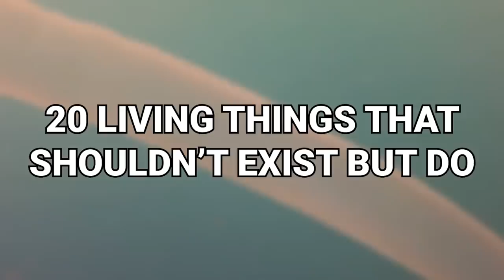These Animals Shouldn't Exist on Earth But They Damn Well Do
Does it sometimes seem like God was just screwing around when he invented certain animals? Or, worse, that evolution has just gone totally insane and decided to create the most ridiculous creatures ever, like - well, humans are pretty weird, right? When you think about it…From the snake that likes to roll very deep to the freakiest barnacles in town, here’s 20 Living Things That Shouldn’t Exist But Do.